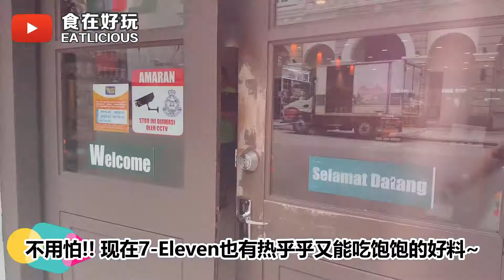【美食Vlog】马来西亚7-Eleven也有叮叮餐 | 每包才RM3.90!!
【马来西亚7-Eleven也有叮叮餐 | 每包才RM3.90!!】
我们一直都很羡慕泰国、台湾的7-Eleven都有很多 叮叮餐，没想到泰国最出名的CP Brand竟然悄悄来到马来西亚了!! 而且全马特定7-Eleven已经开始悄悄售卖叮叮餐了!!

还不懂叮叮餐你就Out了!! 叮叮餐只需要选购你喜欢的食物种类，丢入微波炉叮1~3分钟，即可享用美味又热乎乎的食物啦!! 而CP Brand是泰国最大最知名的即食美食品牌~（常去泰国肯定知道）

目前7-Eleven的 包装叮叮餐 每包只需RM3.90耶!! 而且使用的是防热包装，让你叮叮也安心，叮叮之后包装还可以站立的，所以吃也吃得方便咧~

目前 @CP 推出的RM3.90叮叮包装餐有三种正餐和三种小吃，吃正餐之余还可以搭配小吃，一样可以吃得饱饱的。别小看感觉小小一包，其实分量十足哦，而且味道也很赞，尤其从微波炉拿出来那一瞬间，香气四溢啊~

叮叮正餐有Egg Fried Rice、Spaghetti Aglio Olio和Spaghetti Chicken Sauce；叮叮小吃有Chili Steam Chicken Breast、Black Pepper Steam Chicken Breast和Chicken Cocktail，另外还有只是RM3的Edamame~

我们是在Penang Beach Street的7-Eleven发现这CP叮叮餐，相信迟些全马的7-Eleven都可以找得到哦~